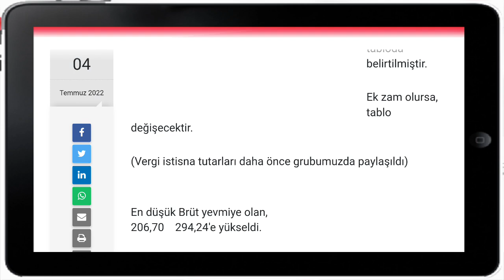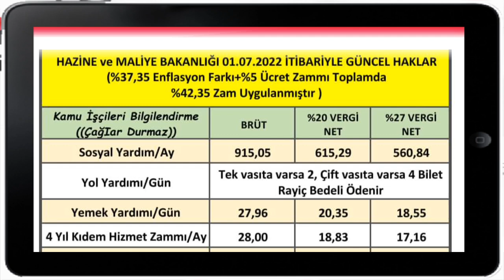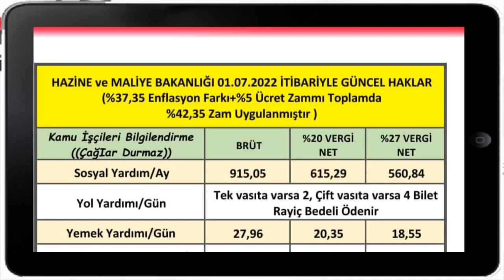Hazine ve Maliye Bakanlığı işçilerine yeni Temmuz zamlı maaşlar tablo ekledik